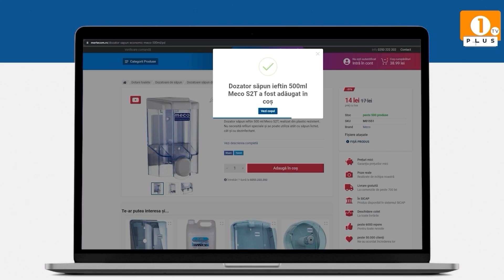1 PLUS TV - 1 MIX🎶 An UNTOLD Story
1 PLUS TV - 1 MIX

🎶 An UNTOLD Story